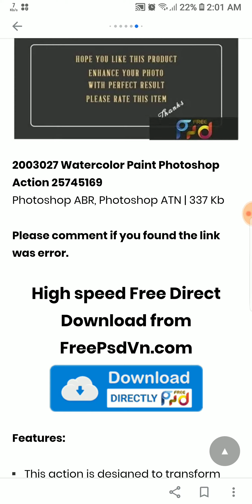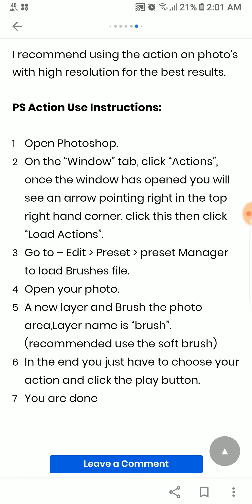Watercolor Paint Photoshop Action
Download link available cyberian.pk